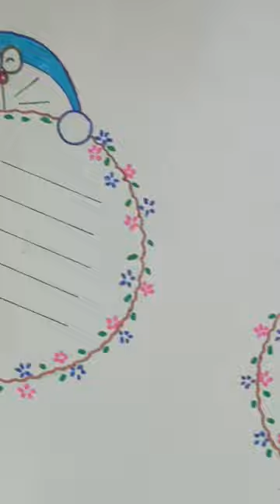cover page idea